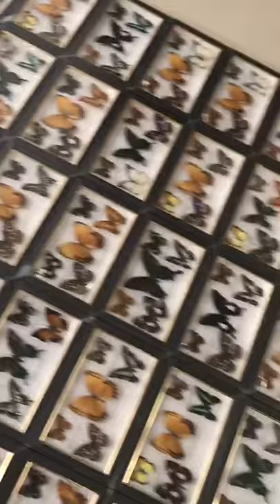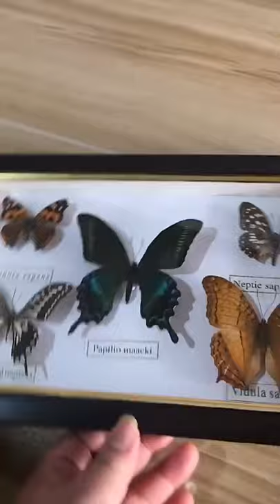Natural Real Butterfly Insects Specimen Collection Specimen & Artwork Gift Frame